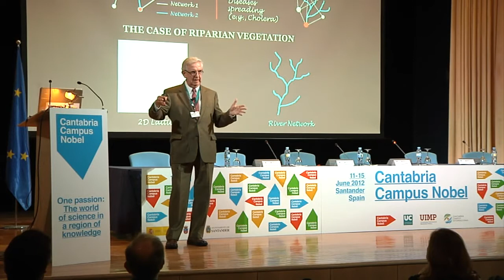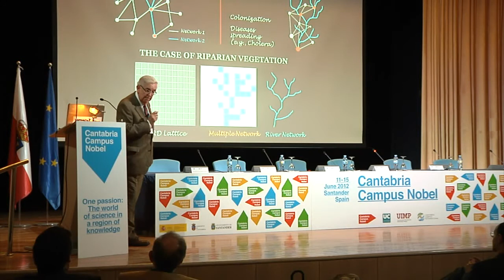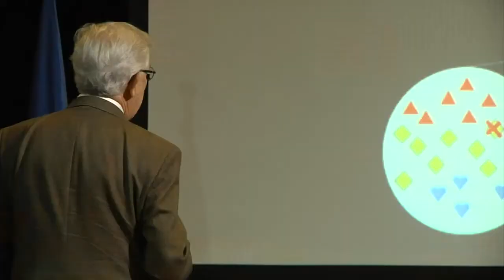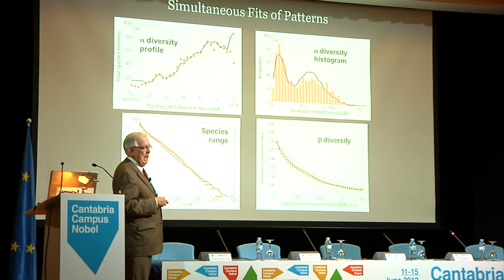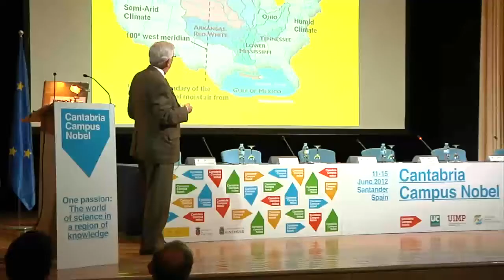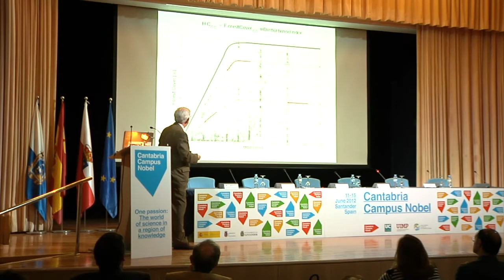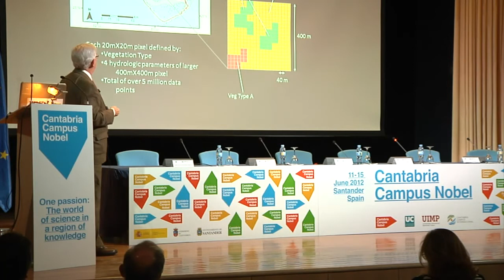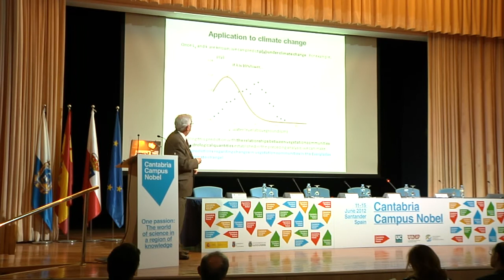Ignacio Rodríguez Iturbe. "Hidrología y biodiversidad, eslabón crucial para un futuro sostenible"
Conferencia Magistral de Ignacio Rodríguez Iturbe, Premio Estocolmo de Agua (2002), como parte de la jornada de Cantabria Campus Nobel dedicada al Agua, Energía y Medio Ambiente.